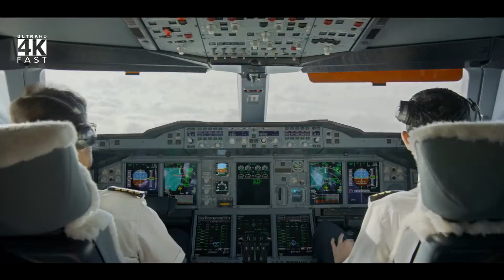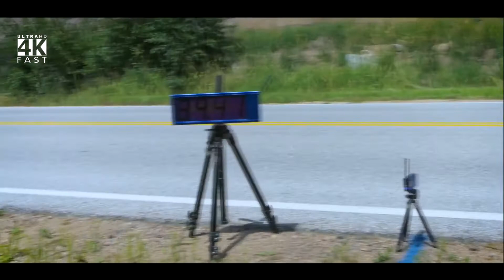People Are AWESOME HD 1080p